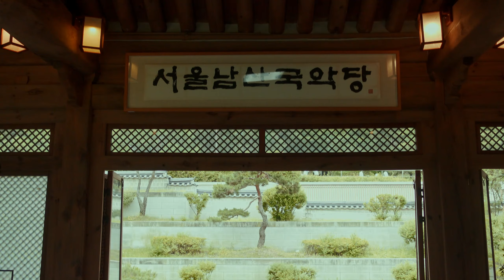[Part 1] Seoul Travel Photography Ideas | Classical Seoul | 古韵首尔 | 首尔旅游人像摄影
Unleash your creativity with stunning portrait photography in Classical Seoul! This travel guide video takes you on an immersive journey through Changdeokgung Palace, Namsangol Hanok Village, and Bongeunsa Temple. Discover the perfect locations and composition tips to capture captivating portraits amidst Seoul's rich cultural heritage. Elevate your photography skills and bring out the essence of Classical Seoul!

Music
Title: Korea
Artist: Grow4Music (B)
Photo: Brian Harro on Unsplash
Genre: Cinematic + Daramatic + Hopeful + Bright